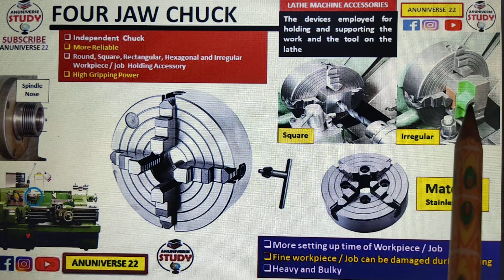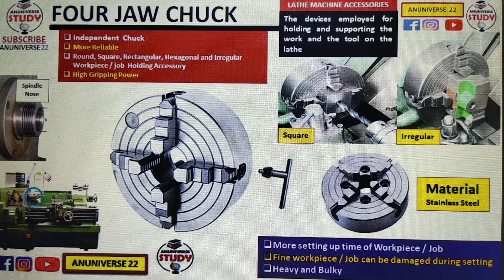Four Jaw Chuck / 4 Jaw Chuck